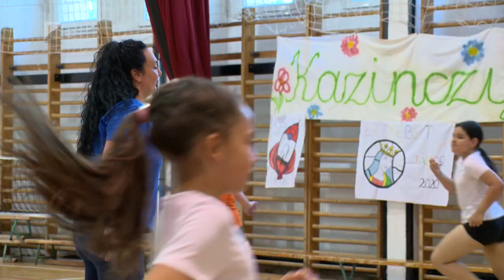Segítség a szülőknek, élmény a gyerekeknek - Kölcsey Televízió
Kézműves foglalkozások, sport és kirándulás is szerepel az idei Napközi Erzsébet-táborok nyíregyházi programjainak sorában. A lehetőséggel évről-évre egyre több szülő él, a szabolcsi megyeszékhelyen ezen a nyáron is több ezer diák vehet részt az egyhetes, ingyenes táborokban.